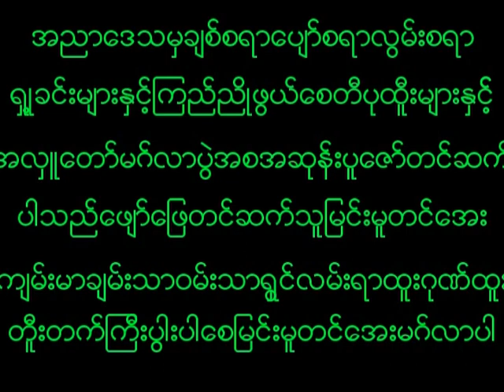September 10, 2023